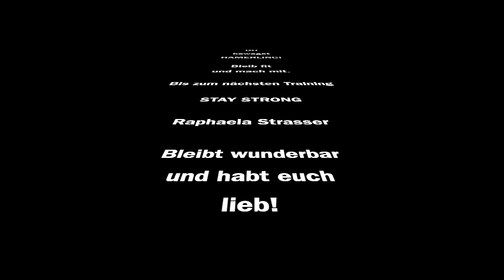DU bewegst HAMERLING - Training 5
Das fünfte Training mit deinen Lehrern und Lehrerinnen. Leider mit filmtechnischen Schwierigkeiten, aber wir bringen das schon hin :)